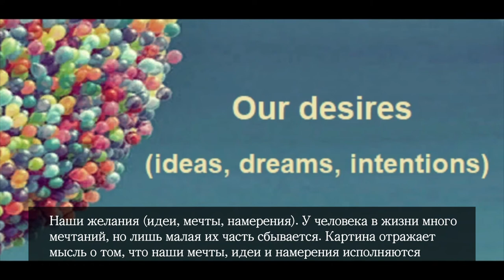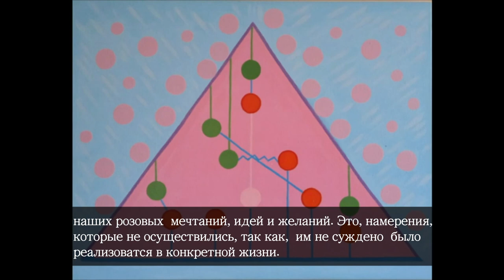GOLDEN TIME TALENT | 36 Season | Nino Manjaparashvili | Abstract painting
Member/team name: Nino Manjaparashvili

The country: Georgia | City: Lagodekhi

Name of competitive work: Наши желания (идеи, мечты, намерения). Our desires (ideas, dreams, intentions).

Execution material: Холст, акрил.

History of the creation of the work: С детства люблю точность и разнообразие. Также, наблюдать за людьми и жизнью. Наверно, поэтому пришла идея передать свои взгляды и мысли (жизненную философию) через геометрические формы и цвета. Я свое творчество называю "Геометрический символизм". (?)

Educator/s: Нет педагога

Participation in other competitions and festivals / creative achievements: По профессии я врач. Начала рисовать с 2021 года. Не участвовала в конкурсах и выставках.